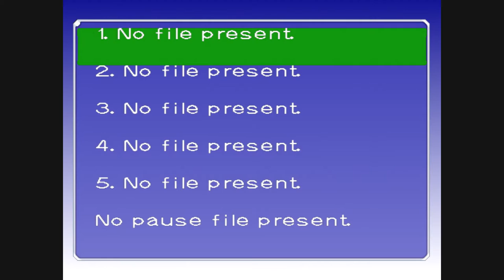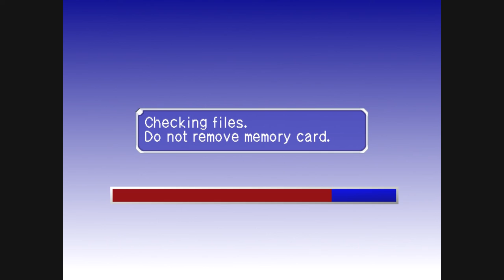Evolution 2 Far Off Promise Part 7